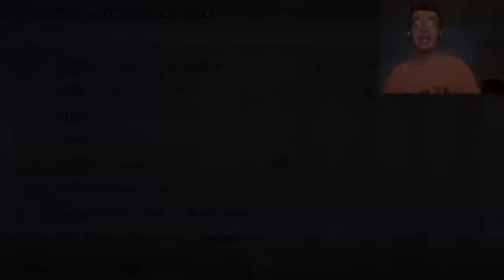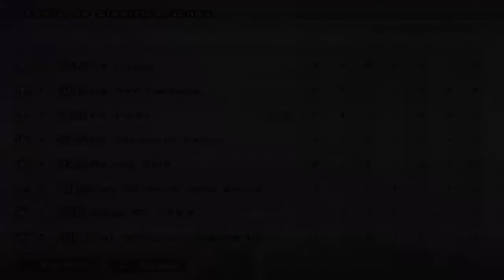EMPIEZA UNA NUEVA TEMPORADA | LIGA MASTER | PES 6 SUPERSONIC PATCH #5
No soy de subir vídeos en los fines de semana, pero lo hago porque no me dio el tiempo para subirlo en el día que tendría que estar publicado!
Pero cambiando de tema, hoy les traigo un nuevo vídeo de la Liga Master, una nueva temporada comienza con nuevos jugadores que prometen bastante: Mattia Perin, Alper Potuk y Josef Martínez ¿Estos jugadores harán las cosas bien en el equipo? ¿Tendremos un mejor comienzo que en la temporada pasada? ¿Daremos pena como antes? Todo eso y mucho mas lo encontrarás en este vídeo (voz de propaganda xD)
Skype: Adrián Sosa Bigot
Canción del ending: Face Melter - Josh A